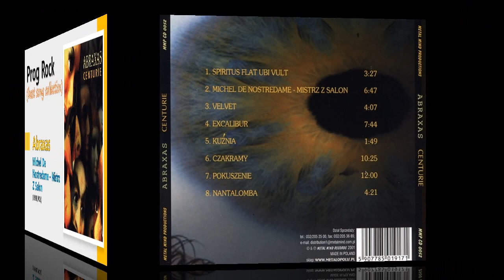[Prog] Abraxas - Michel De Nostredame - Mistrz Z Salon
Abraxas - Michel De Nostredame - Mistrz Z Salon / Centurie(1998,POL) / 6:50 / Neo-Prog